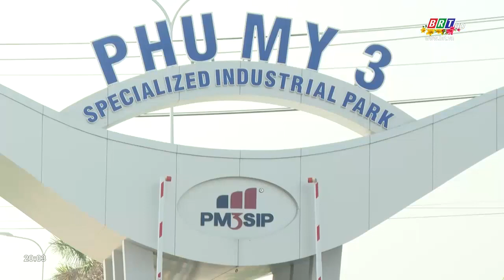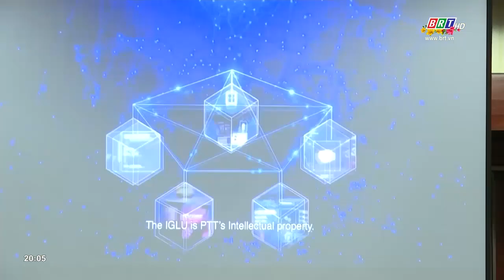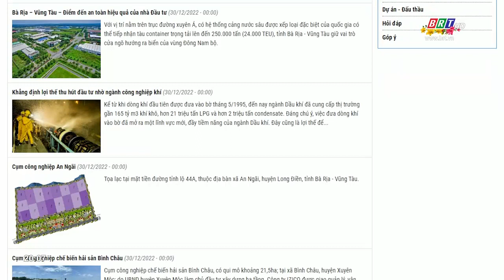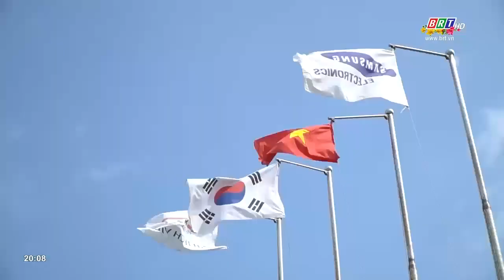Góc nhìn 23/01/2023: Bà Rịa- Vũng Tàu triển khai đồng bộ nhiều giải pháp thu hút đầu tư FDI | BRT TV